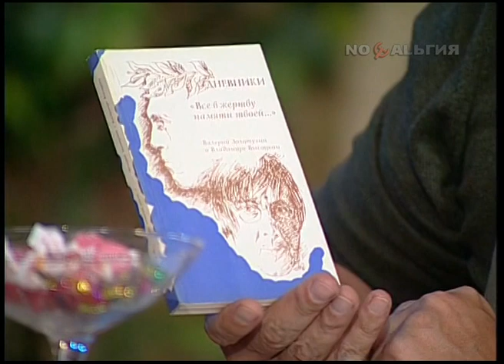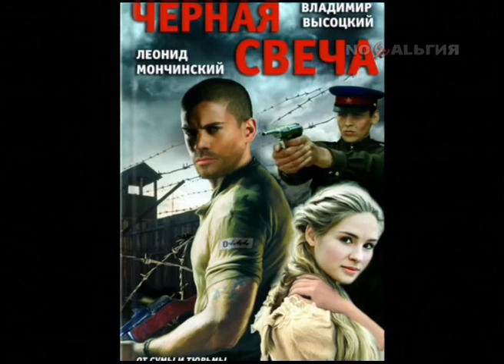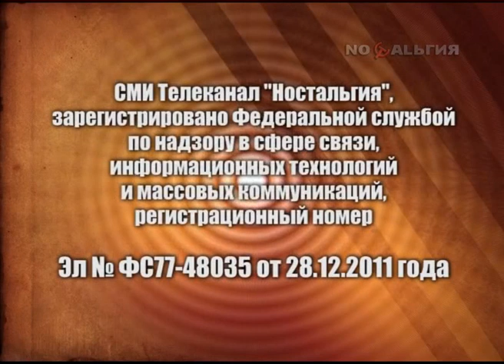Воспоминая Владимира Высоцкого. Лучшее